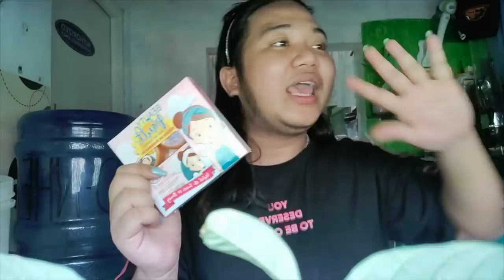NI-REGALUHAN AKO NG BOYFRIEND KO! (MAY BAGO AKONG SKINCARE!!)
Ang bongga nang bago kong skin care mga Dzai!!!

SEND ME SOMETHING:
Unit 303, 3/F JTB Bldg., 2165 P. Binay St., Brgy. Bangkal, Makati City